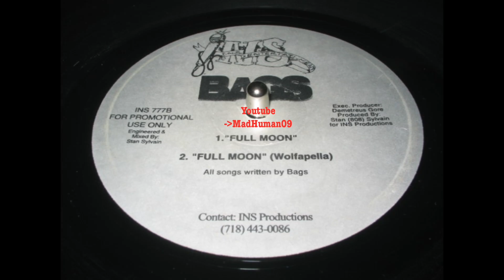BAGS - Full Moon (RARE INDIE RAP)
NY, '97. This is one of my first indie records I bought in one of my NY visits in 2005. If you are late 90's indie hip hop lover this one will be a good add to your collection. Out of the three ones this is the best song imo.